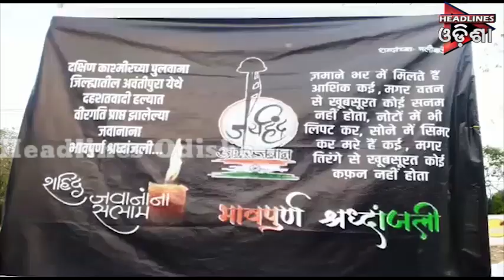Update@3....16.02.2019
Headlines Odisha